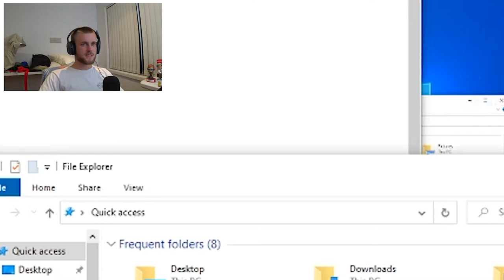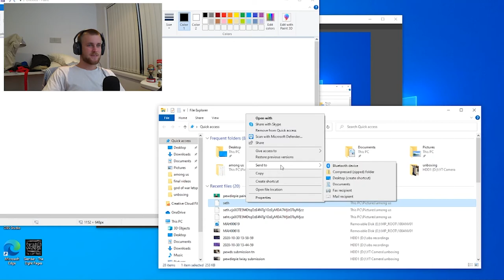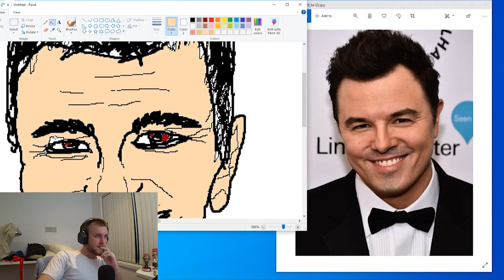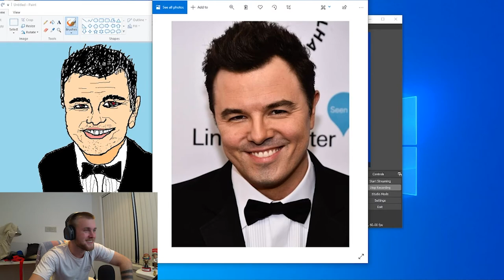DRAWING SETH MACFARLANE ON PAINT...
drawing Seth Macfarlane on paint because they always turn out how i expect them to... masterpieces!